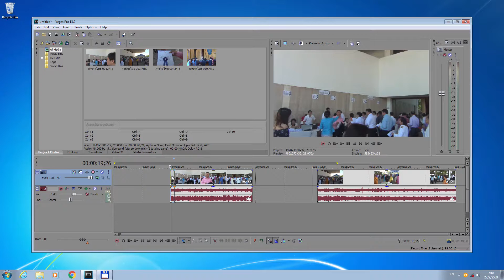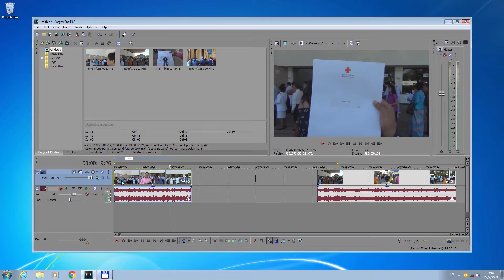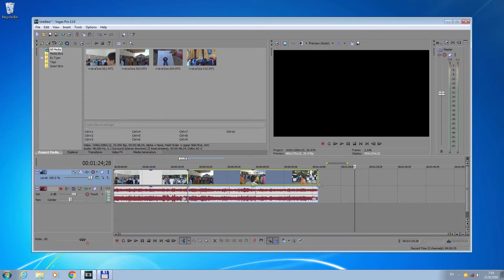Sony Vegas 13 ตัดและแยกคลิป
แสดงการตัดตและแยกคลิปออกจากกัน ในโปรแกรม Sony Vegas 13

Mic : JWL + RadioShack XLR to Mini USB